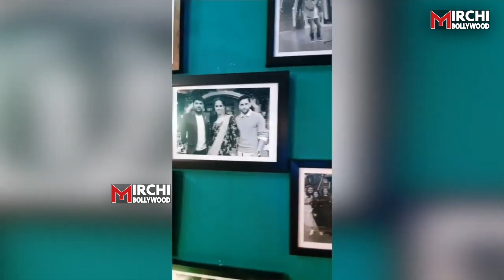The Kapil Sharma Show Off Screen Masti |Archana Puran Singh|Krushna Abhishek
The Kapil Sharma Show Off Screen Masti |Archana Puran Singh|Krushna Abhishek on location